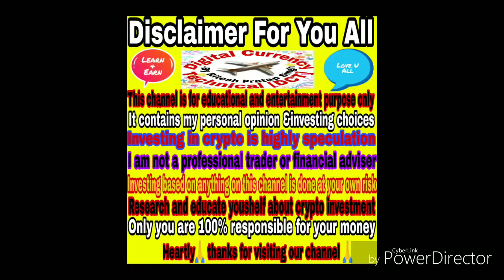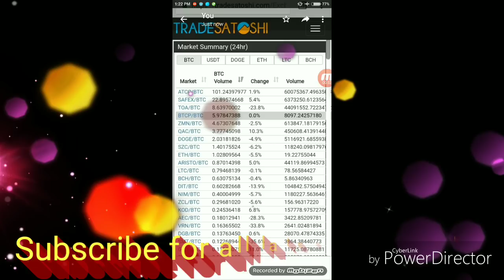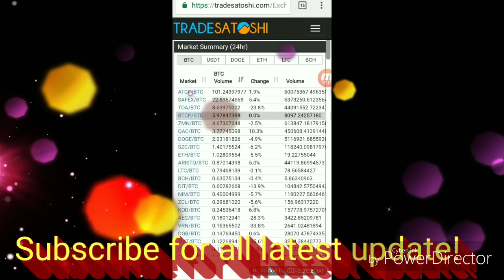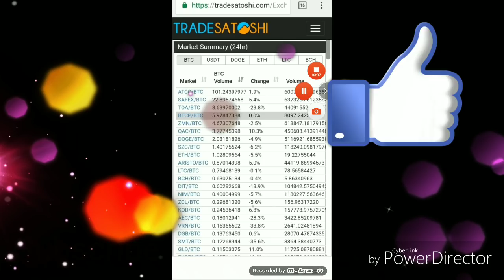News 211-आखिर बन गया एक और नया Record क्योंकि ATC में हूई ताबड़तोड़ ट्रेडिंग! By रितेश Pratap सिंह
आज के video में मैने बताया है कि ATC की Trading हुई है 100 Plus Bitcoin की,,,,,,,आप लोग भी अच्छे से search कीजिए और study कीजिए ।

02.International Top Exchange

1CauHZsTAYkx72CftZebEdk2oau4psEgBJ